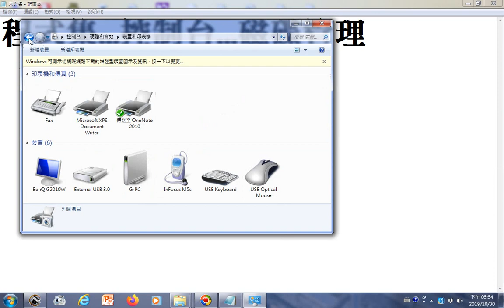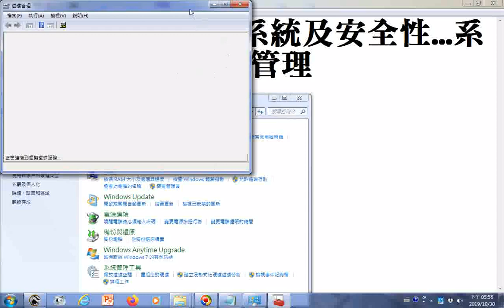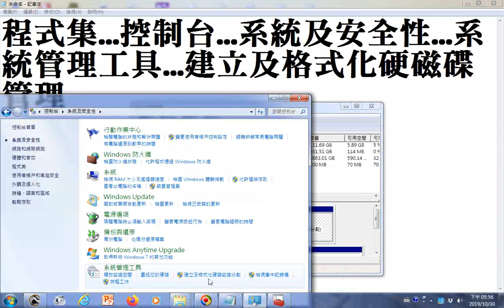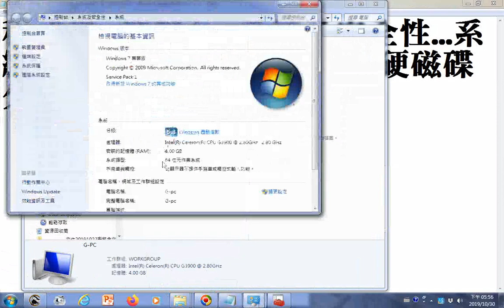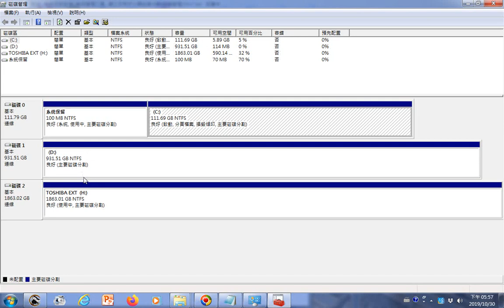程式集 控制台 系統及安全性 系統管理工具 建立及格式化硬磁碟分割磁碟管理20191030